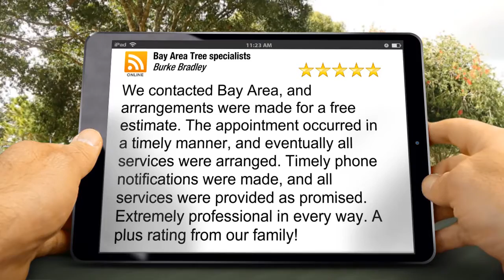Bay Area Tree Specialists San Jose Superb Five Star Review by Burke Bradley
5 Star Review

We contacted Bay Area, and arrangements were made for a free estimate. The appointment occurred in a timely manner, and eventually all services were arranged. Timely phone notifications were made, and all services were provided as promised. Extremely professional in every way. A plus rating from our family!

Bay Area Tree Specialists
541 W Capitol Expy Ste 287
San Jose CA
95136